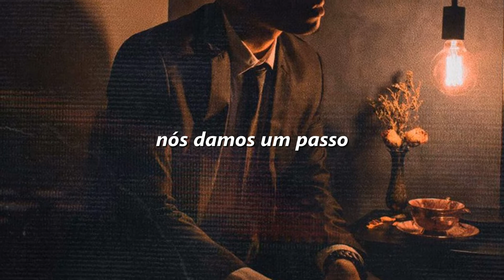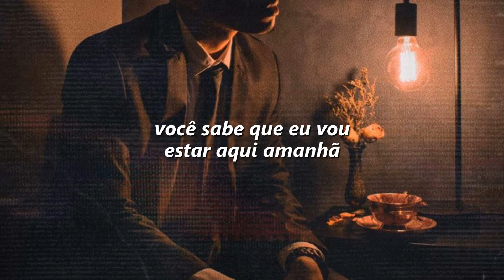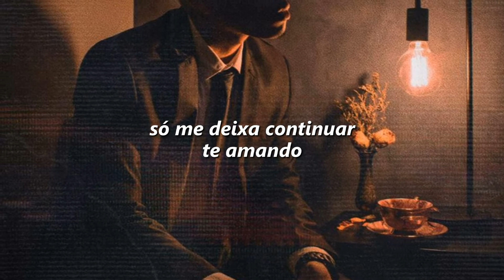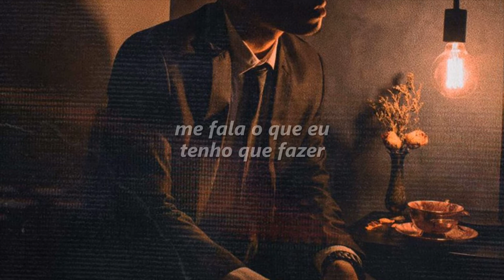RINI - Camped (tradução) ♪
Legendado / Traduzido PT-BR